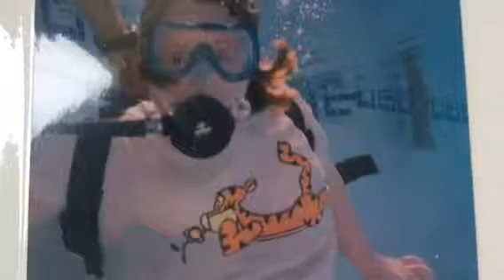Water winter wonderland